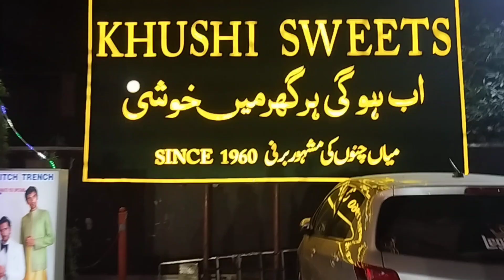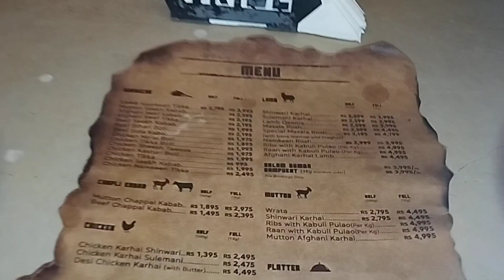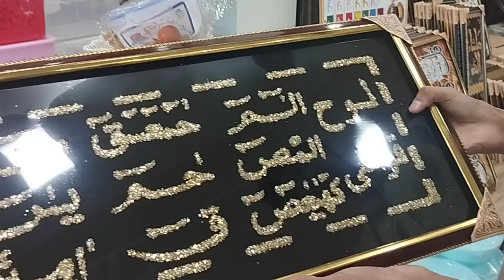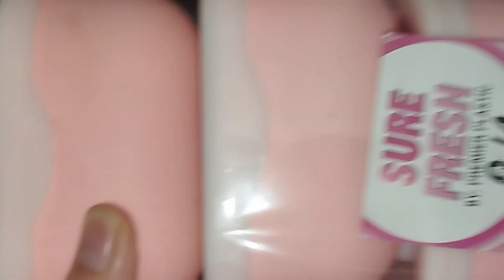Special treat for jeth jithani at The lost tribe🤗| Abdul ahad's fun with abeeha🥰vloggingwithsadia